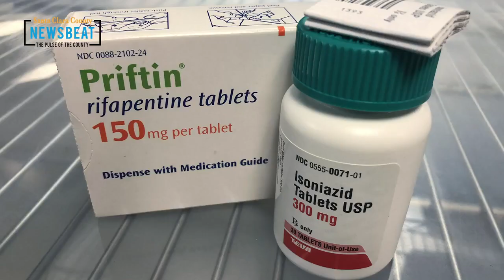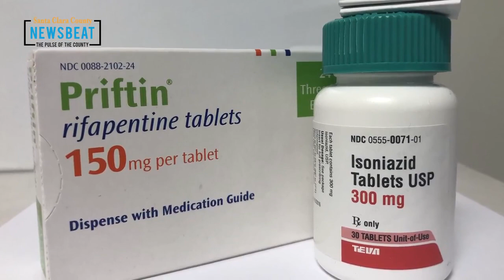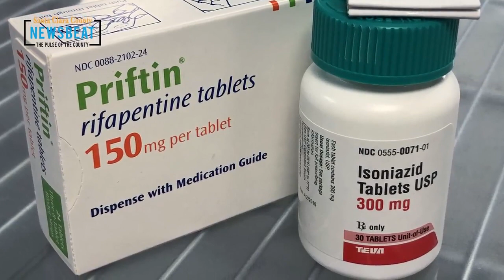Get Tested, Treated For TB Infection, Health Office Urges Viet-Am Community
Vietnamese American nurse explains in Vietnamese tongue why people in that community should get tested for latent tuberculosis infection (LTBI) and be treated even if they feel no TB effects, such as a persistent cough.